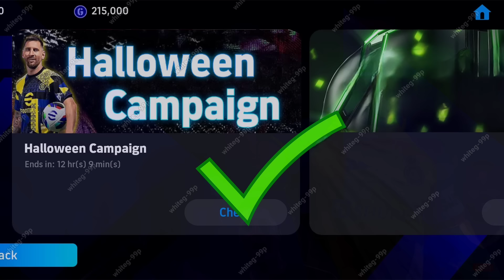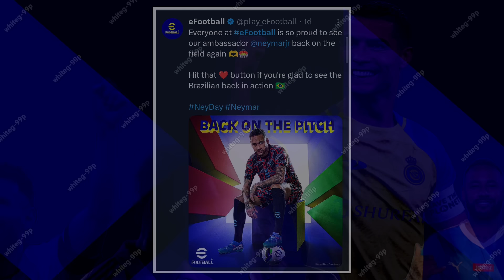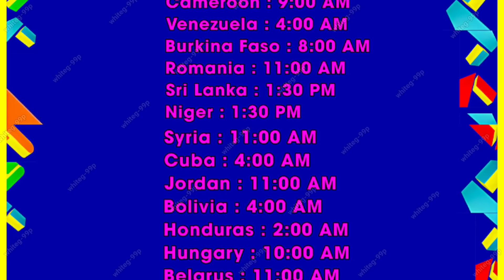Maintenance End Time In eFootball™ 2025 Mobile !! Pes Server Maintenance End Time